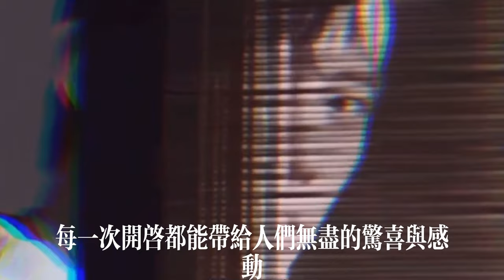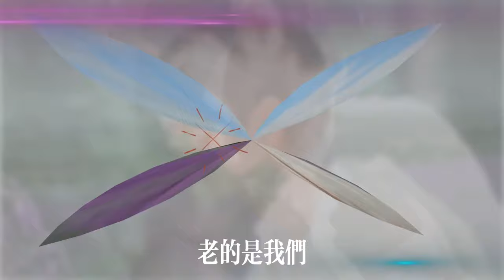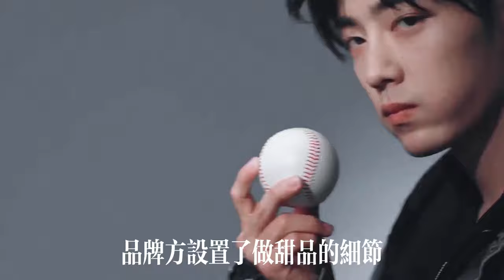肖战直播惊艳乍现！新剧造型隐约可见，好状态破防到词穷